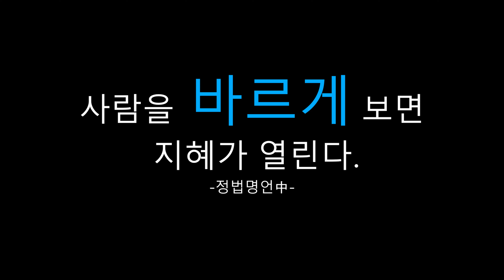파래의 변신::Green laver rolled omelet#일상#맛방#간단요리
파래의 변신!!!
맛도 좋고 모양도 이쁜 파래계란말이
우리님들 행복+행운 가득한 하루 되세요.

Green laver, one of the sea's algae.
Shall we make a healthy and pretty egg roll?

맛있는하루 하루한끼 Korean-food#egg roll#파래#인혜#일상